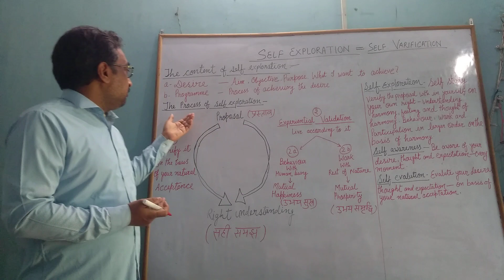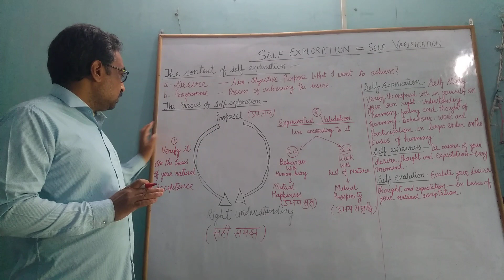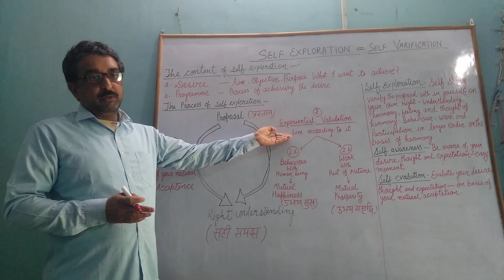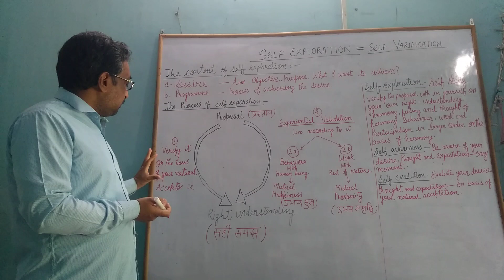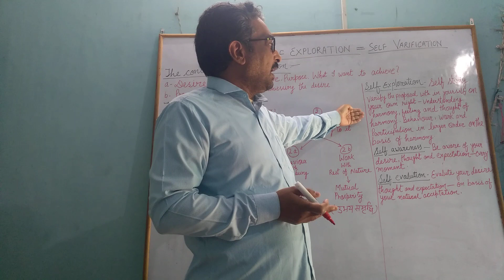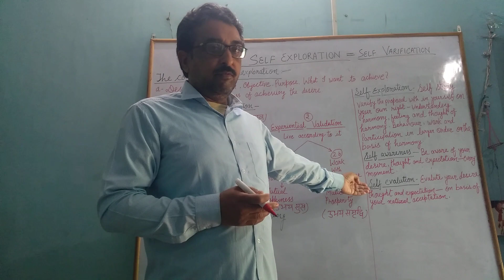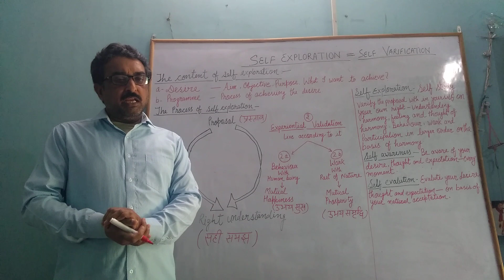Self Exploration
Vijay Kumar Dixit, HOD Department of Electronics and Communication Engineering, Indus institute of technology and management, Kanpur